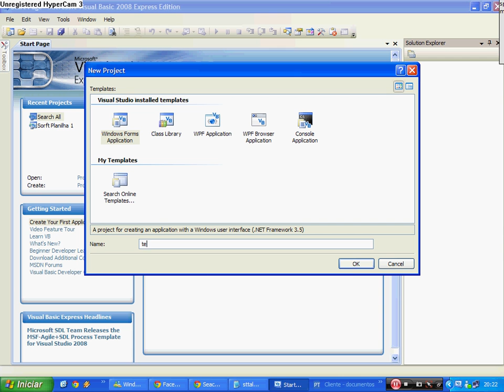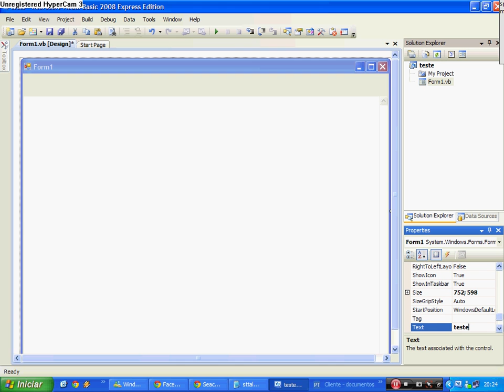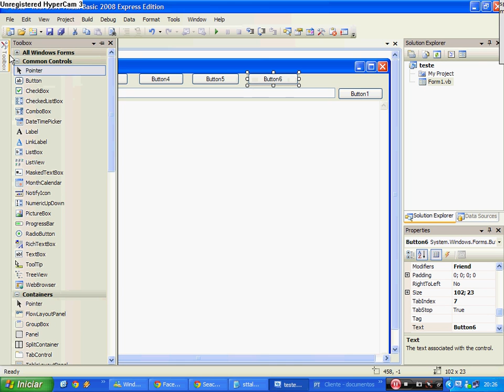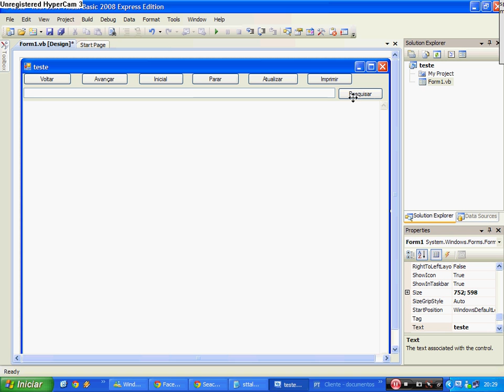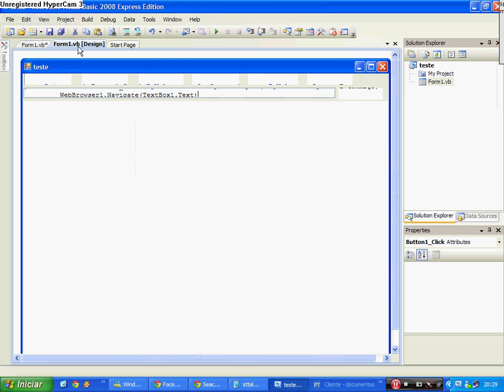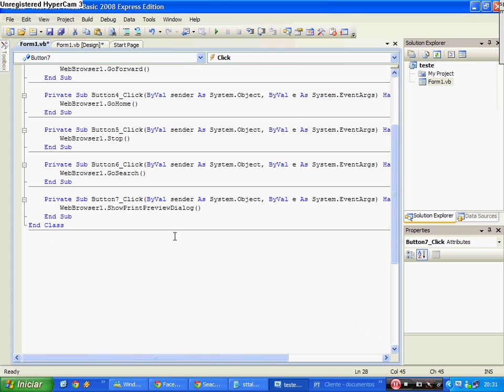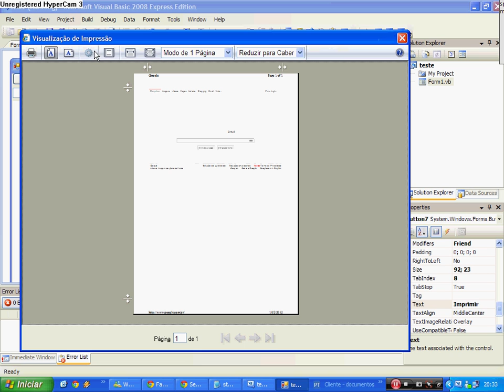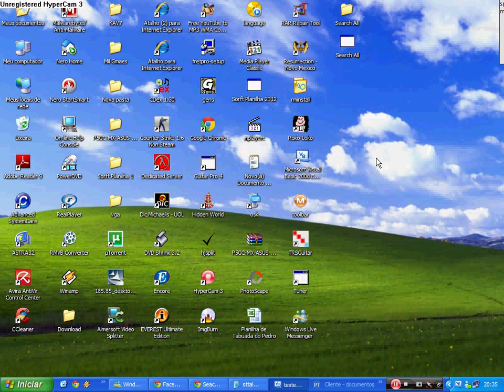Como criar um Navegador pelo Visual Basic 2008 (Facil)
ATENÇÃO LEIA A DESCRISÃO DO VIDEO:

estou insinando como criar um Navegador pelo Visual Basic 2008

Os comandos a Baixo:

pesquisar  WebBrowser1.Navigate(TextBox1.Text)

Voltar  WebBrowser1.GoBack()

Avançar  WebBrowser1.GoForward()

Inicial WebBrowser1.GoHome()

Parar  WebBrowser1.Stop()

Atualizar  WebBrowser1.GoSearch()

Imprimir   WebBrowser1.ShowPrintPreviewDialog()

Agora a Baixo esta o Dowloand do Meu Navegador

E o Dowloand do Visual Basic 2008

Qualquer Dúvida deixe um Cometário q eu respondo rapitamente !